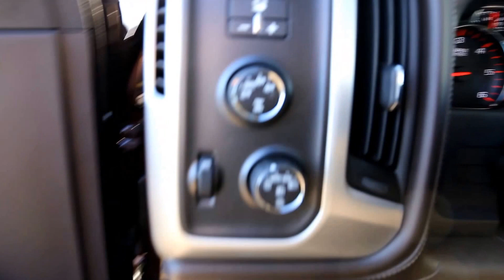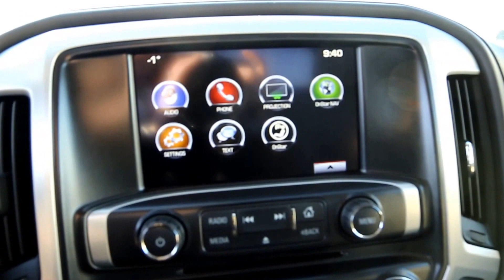Brand new 2016 GMC Sierra 1500 SLE for sale in Medicine Hat, AB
Stock #: 137097

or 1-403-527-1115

Come check out our inventory online, on the lot, or inside the showroom today at Davis GMC Buick (Medicine Hat) where we have an absolutely massive selection of new and pre owned vehicles to tailor your every need! Convenient location at 1450 Trans Canada Way SE, just off the #1 Highway. Davis GMC Buick is Medicine Hat's leading General Motors dealer in Medicine Hat and South Eastern Alberta, just three hours from Calgary! Voted #1 for Best New Car Dealership in Medicine Hat! We have sold and delivered vehicles from coast to coast! Included FREE in the package are 4 oil changes, 4 tire rotations, & 2 air filters!

Davis GMC Buick (Medicine Hat) Ltd.
1450 Trans Canada Way SE
Medicine Hat, AB
T1B 4M2